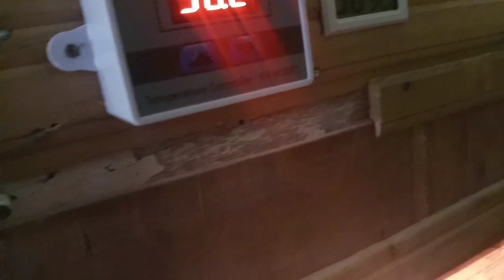Kawin silang Pejantan Bangkok Dengan Indukan Layer Afkir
Mencoba Kawin Silang